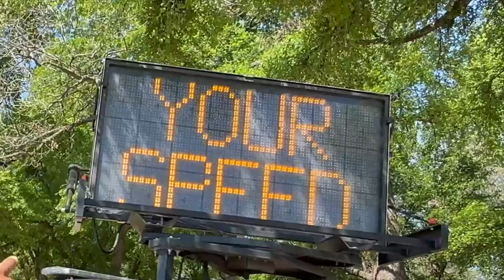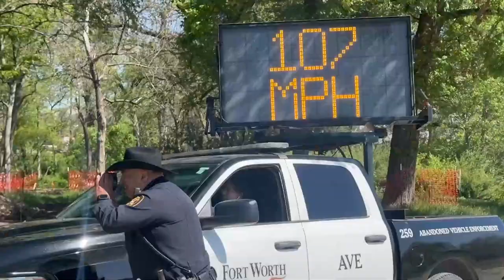Fort Worth police prank citizens with walking speed trap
A Texas police station played an April Fools joke on unsuspecting walkers and joggers at a city park!

Credit:  Fort Worth Police Department / LOCAL NEWS X /TMX